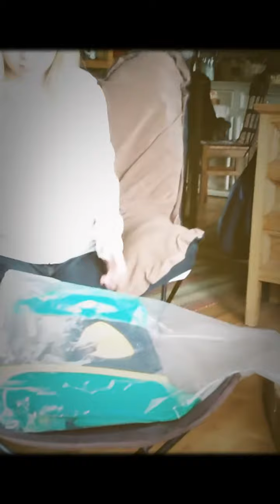Mermaid Brooklynn Filby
The day the tail arrived from Miami Beach Mermaids